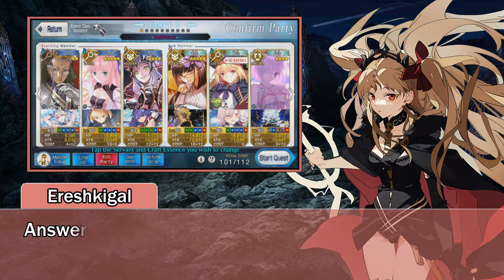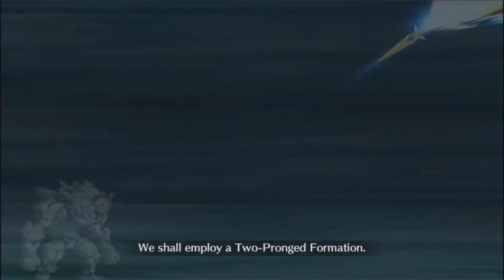Hunting Quest 9 - Valkyrie Hunt (Pride+) 3t [F/GO NA]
Hello dear masters! In this video I'll show you the team I used for Valkyrie Hunt (Pride+ Rank) at Hunting Quest Part 9. I hope you like it!
If a rider Nobu appears, you can just cry and pray...

Chaldea Gate - [Hunting Quest Part 9: Valkyrie Hunt - Pride+ Rank]